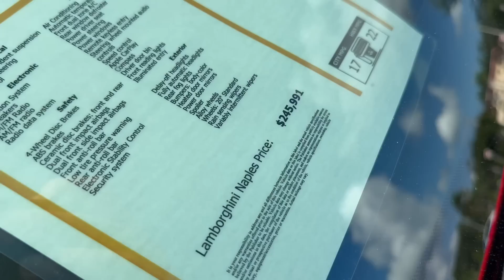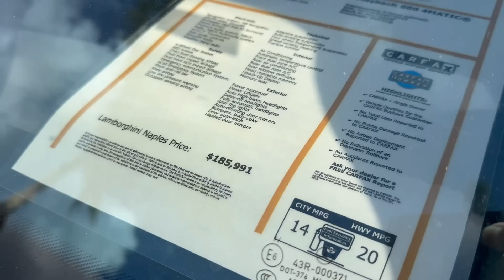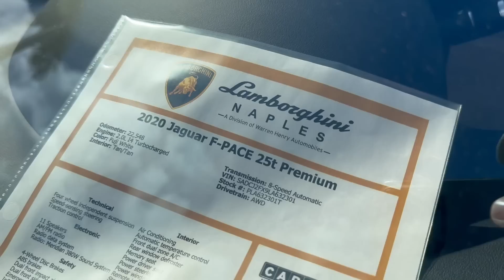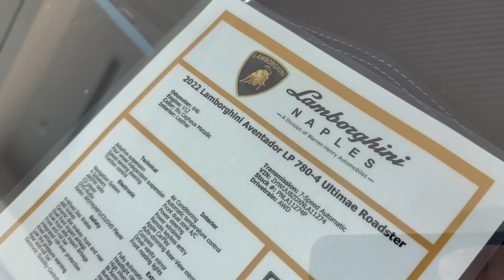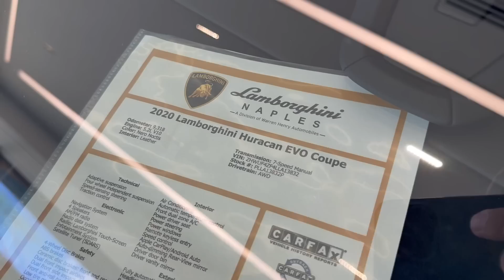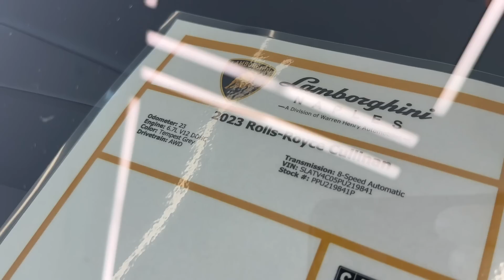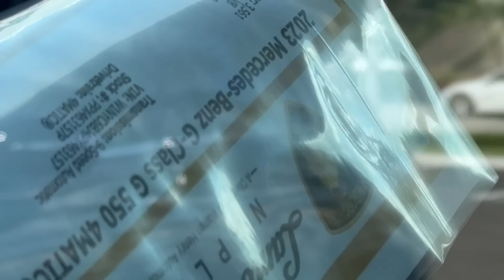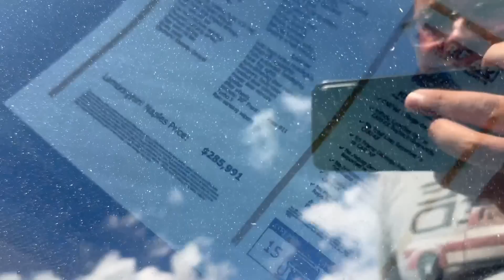275. Cars and Prices, у нас открыли новый автосалон Lamborghini Naples